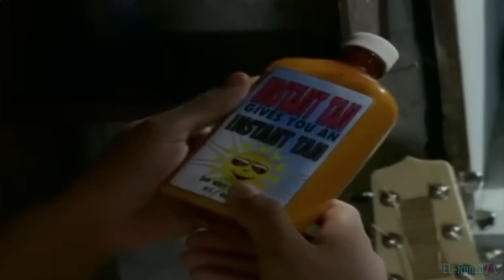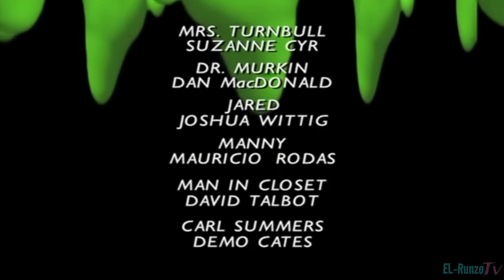Goosebumps - My Hairiest Adventure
My Hairiest Adventure
( S01 E11 )

After Larry and his friends use the contents of an expired bottle of instant tan, strange things start to happen: Larry begins to grow hair on unusual parts of his body, and his friends start to disappear.